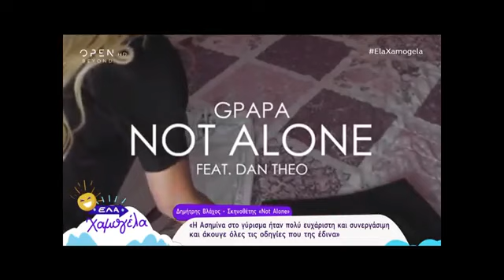O GPapa μιλάει για την Ασημίνα του Master Chef